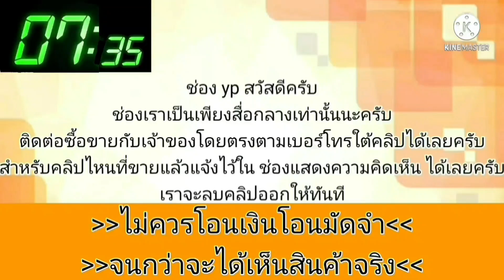toyota 26,500 บาท👍เครื่องดี เกียร์ออโต้ ใช้งานได้จริง เล่มครบ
1997 Toyota Corolla

฿26,500

ขายโคโลล่า ae110เครื่องหัวฉีด5a1500ccเกียร์ออโต้พวงมาลัยเพาเวอร์ สภาพพร้อมใช้ ประหยัดสุดกับแก็สlpg ภายในสวย แอร์เย็น เพลงมีฟัง ภายนอกสีตามสภาพอายุการใช้งาน ล้อแม็ก15" เล่มเอกสารครบภาษี,65 .(ขายตามสภาพ)สนใจดูรถกำแพงแสน นครปฐม /0/8/9/4/5/2/9/0/4/1/